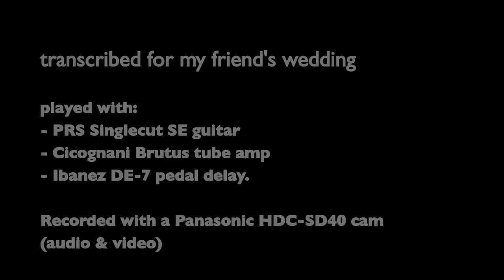Mendelssohn's Wedding March on electric guitar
My personal interpretation on electric guitar of Mendelssohn's Wedding March.
It's a transcription for the wedding of one of my best friend.
It's played with a PRS Singlecut SE guitar, a Cicognani Brutus tube amp with a Marshall cab, and an Ibanez delay pedal.

Direct audio from Panasonic cam

Ho trascritto velocemente la Marcia Nuziale di Mendelssohn su chitarra elettrica per il matrimonio di un caro amico.